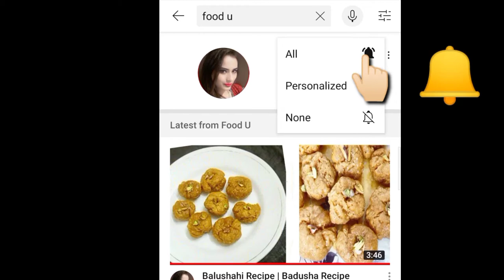Dhaba Style Anda Masala Curry| ढाबा स्टाइल अंडा मसाला करी| Egg Masala Curry|Eggs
Egg masala recipe is a non vegetarian recipe made using eggs in masala gravy.

Egg Masala Curry :- A simple, quick flavour, hot and delicious  egg curry that pairs well as a side with plain basmati rice , chapati, Paratha in pulao. It also goes well with any flavour variety rice recipe like ghee rice, pudina rice, jeera rice, khushka rice aur coconut milk rice.

Egg Masala gravy is a a Indian dish made with boiled eggs , onions, tomatoes, whole spices & spice powder. There are numerous ways an egg gravy is made in india. Each home & region may have a different recipe.